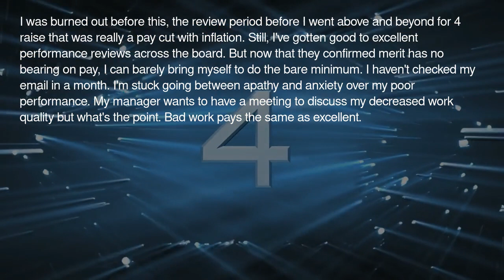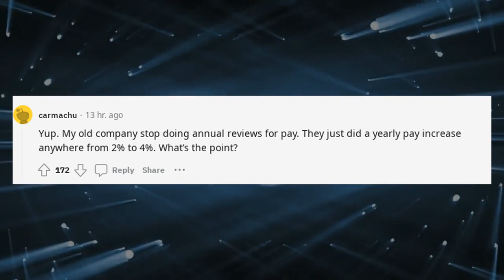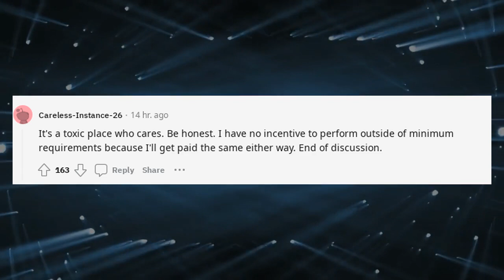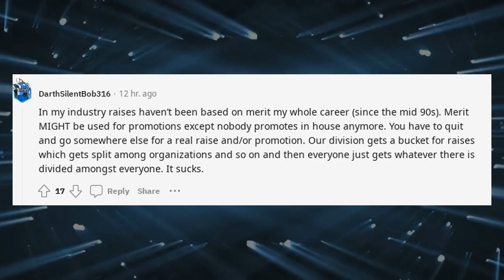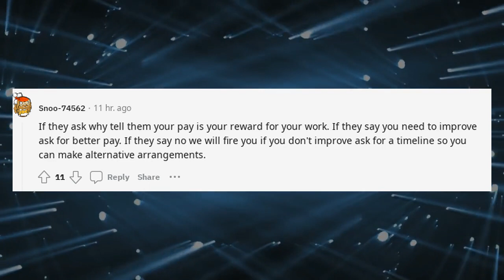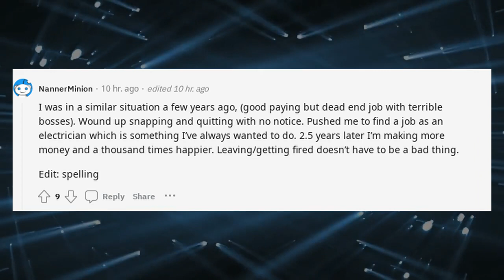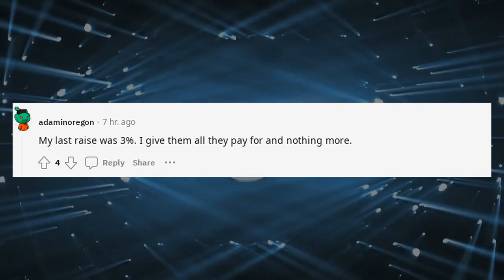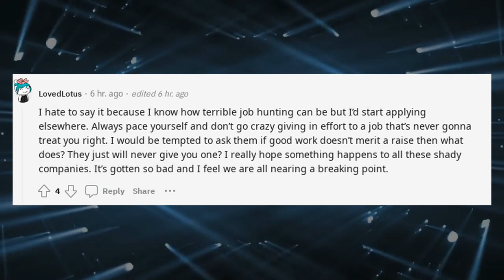Reddit AntiWork | Management confirmed pay increases are no longer b | r/antiwork Stories